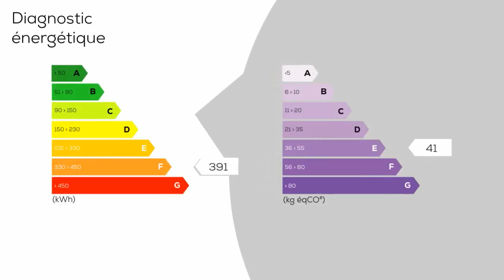A vendre - Villa / Maison - Biviers (38330) - 5 pièces - 117m²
Le calme et l'ensoleillementt, sur les hauteurs de BIVIERS Ferme de village à rénover entièrement. Beaux volumes sur 2 étages plus combles aménageables. Terrain de 120 m² très ensoelillé, avec vue sur Belledonne. À voir Honoraires charge vendeur CIMM IMMOBILIER DOMENE - 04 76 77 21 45 - - Plus d'informations Agent Commercial 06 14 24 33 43.